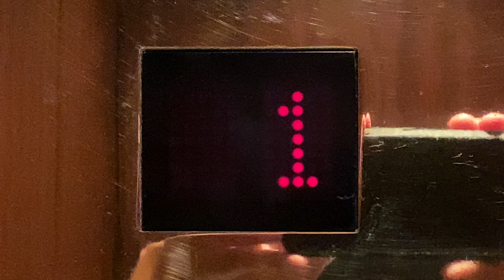Interesting MontgomeryKONE Hydraulic Elevator at Von Maur - Greenwood Park Mall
Dedicated to escandelev, Bluegrass Elevators, LU&D Life's Ups and Downs and Colin O Brien.

The interesting looking elevator with the custom voice at the 3rd Von Maur location I've filmed at. It has Adams Searsline fixtures, just like what the Jefferson Mall Sears had before it got demolished and the one at Florence Mall before it closed, but the indicators in those ones were larger in size. Installed or modded in 1998.